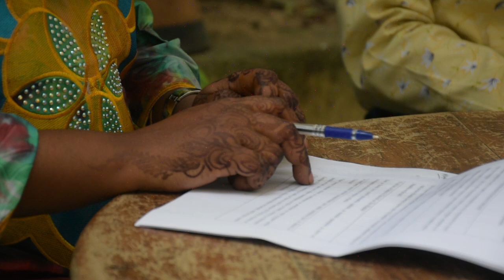MARUFUKU KUUZWA DAWA ASILI MISIKITINI ,BARAZANI ,,,,,,KIPINDI MAONO YA WANAZUONI NA MGENI MOH'D